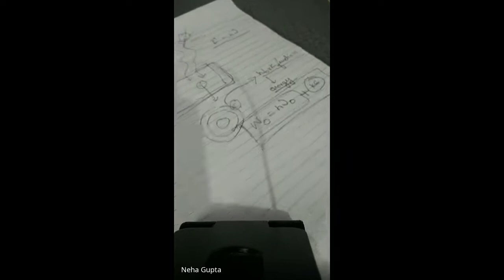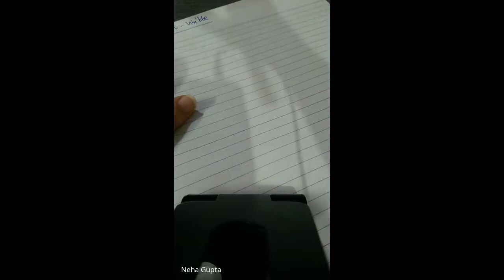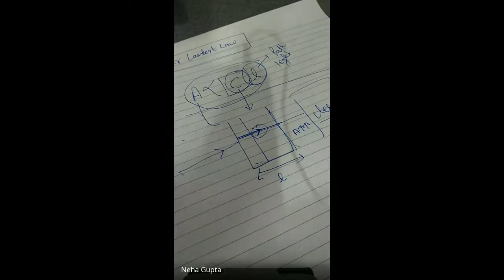Lecture | Spectroscopy 1 | GAT-B 2021 | by Neha Gupta | ABVP SBT JNU